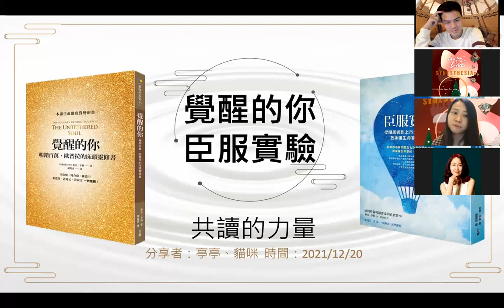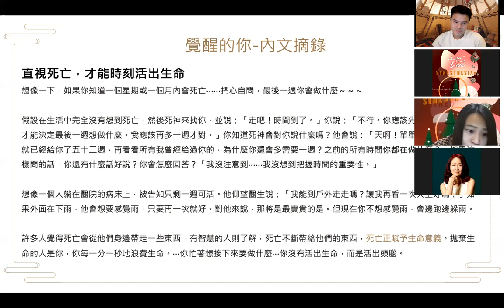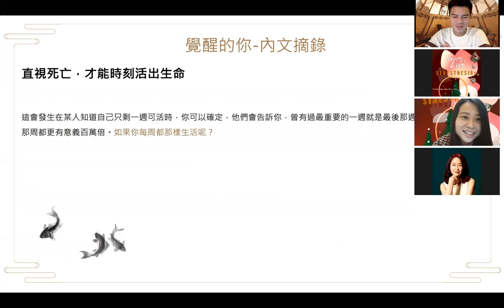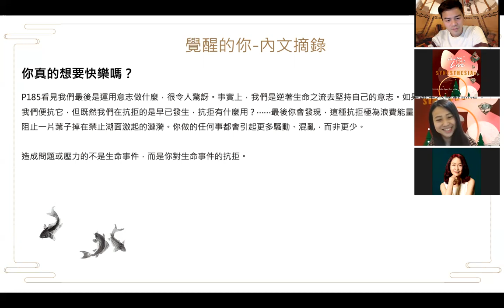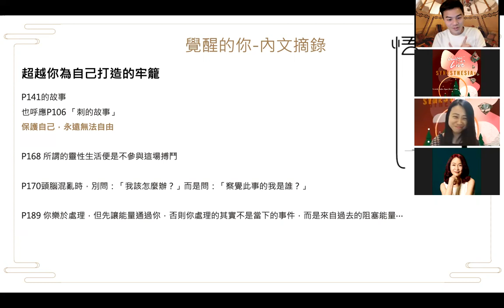臣服實驗＆覺醒的你｜共讀的力量ft. 亭亭 『冬至奇蹟 耶誕共感週』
此視頻由『共感系人類』Podcast 發起，一起迎接2022！

2021年12月20日、24日 13:30-15:30  | 12月23日 17:00-18:00
推薦這本書的原因以及理解上進入生活實踐不同的困難切入

●介紹：
讀書會的初心，每一句話、每一個生活的落實，心得與交流都不太一樣，能夠起一起分享是很好的！
當場還會有滋養好幾年的成員，規廣讀書的力量。
將這樣的美好帶到共感週的線上，分享台南讀書會的美好與珍貴經驗！

●適合對象：
想透過引導如何消化或吸收，樂於將書中的智慧，實現在生活的體驗裡。

-『覺醒的你』與『臣服實驗』同一個作者：麥克。辛格
闡述如何與腦中的聲音打交道，因為我們常常被頭腦故事聲音帶走，嘰嘰呱呱腦袋的聲音也常常是搞砸事情的室友，許多的比喻與遇到的事件和情緒，透過故事，鼓起勇氣擁抱自己。

   一心想要入森林潛心修行的隱士，在超越喜歡與不喜歡之間褪去的標籤，活出全然的習得，為自己喜愛能用在日常生活中打造完整系統服務大眾，人們眼中上市上櫃的企業家！

●關於分享者『亭亭』 ​
專職民宿氛為營造與經營，最高峰有五間同時打理的經驗，這五年服務過來自世界各地、提供舒適的環境給旅人，從2018 開始在台南讀書會分享的旅程，目前在苗栗山中實現親自在大自然打造愛的空間與生活方式！

共感週線上活動屬於公益性質＆歡迎小額捐款於身邊需要回饋的人、事、物
討論內容皆為了推薦分享好書籍，內容或舉例事件，如有雷同純屬巧合。

Podcast: 『共感系人類』

意識煉金｜關係調和｜自我賦能｜心靈美學